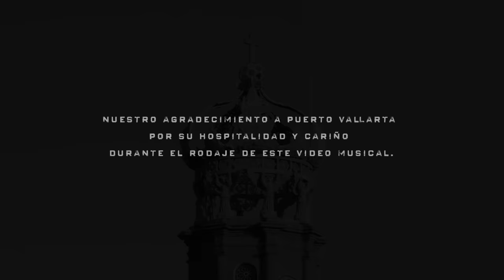Ricky Martin - Fiebre (Official Video) ft. Wisin, Yandel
Ricky Martin ft. Wisin & Yandel - "Fiebre" (Official Music Video)
“Fiebre”is now available on these digital platforms!

Follow Ricky Martin!

Follow Wisin!

Follow Yandel!
Official music video by Ricky Martin ft. Wisin & Yandel performing "Fiebre." (C) 2018 Sony Music Entertainment US Latin LLC